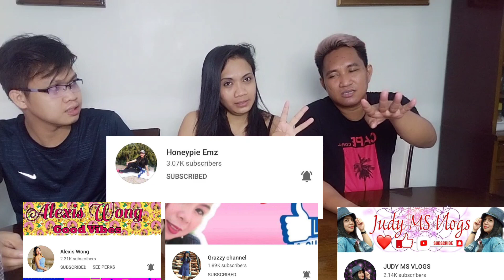UUTANGAN OR ILILIBRE with Jeby Cayabyab and Lebert Suan